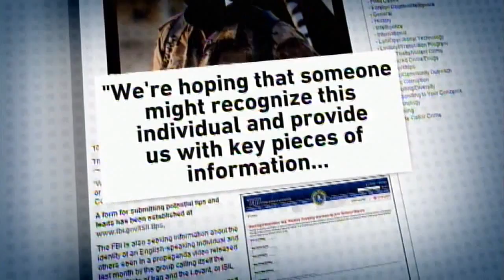FBI seeks public's help in identifying ISIS terrorist with North American accent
FBI in Cleveland seeks public's help in identifying ISIS terrorist who is likely from North America. Newschannel 5 at 11